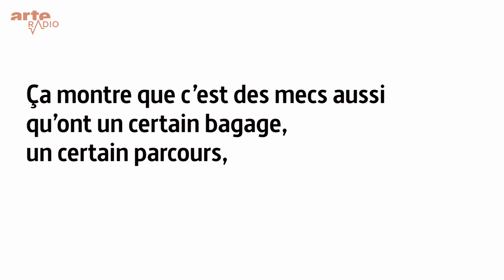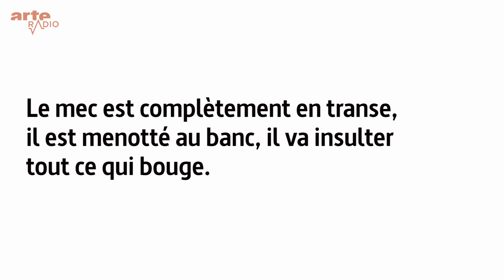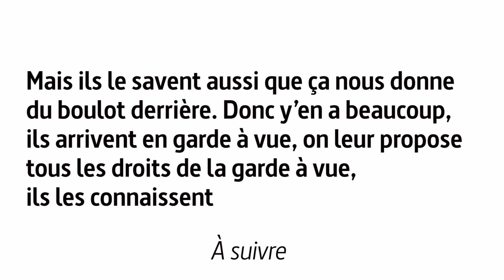Garde à vue | Flicopolis (6/8) - ARTE Radio Podcast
Flicopolis (6/8) : Garde à vue
Code de savoir-vivre en GAV.

FLICOPOLIS
Un policier a accepté de raconter son quotidien à Merry Royer. Officier des Stups dans le 93, il enquête sur les trafics de stupéfiants. Surtout, il se confie avec sensibilité sur son métier, ses relations avec ses collègues et ses "clients". Après « Crackopolis », la série culte de Jeanne Robet consacrée au quotidien d’un dealer et toxico parisien, « Flicopolis » renverse la perspective. Même franchise, même absence de tabous, même énergie rares.

Une série documentaire de Merry Royer
Musique originale : Jordan Boisse et Samuel Hirsch
Mise en ondes & mix  : Samuel Hirsch
Photo : Matthieu Seel
Montage vidéo et animation : Timothée Da Silva